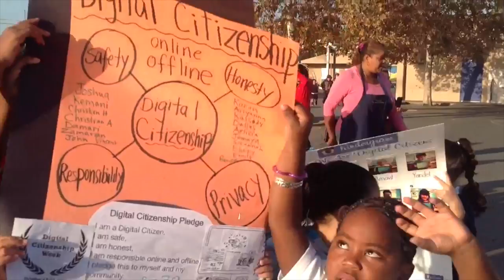Western Weekly News - Episode 2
Students at Western Avenue Elementary School of LAUSD bring you this week's headlines.